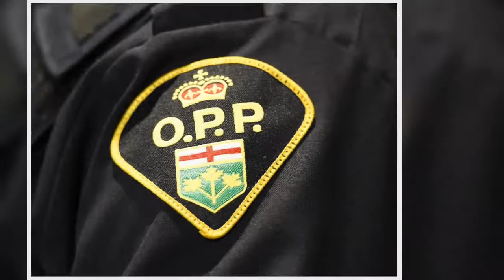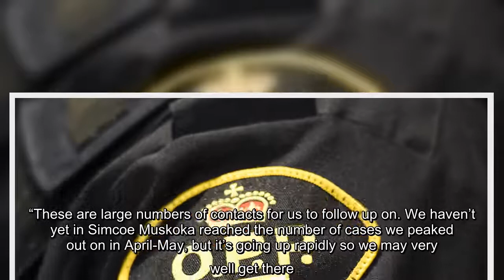✅ Public health officials recommend Wasaga Beach car rally attendees self-monitor for COVID-19